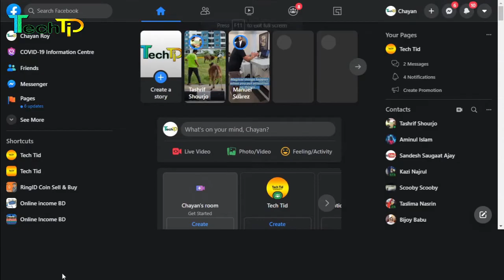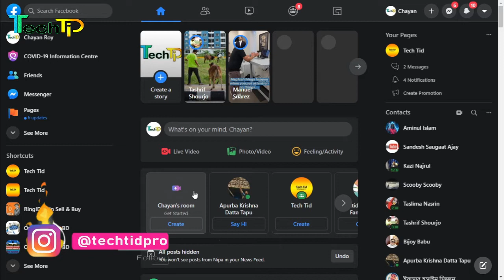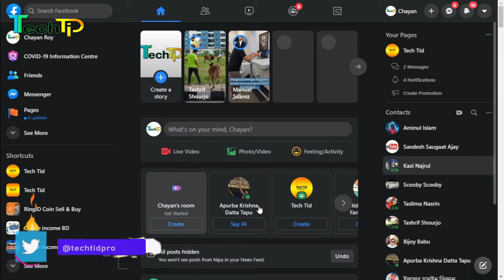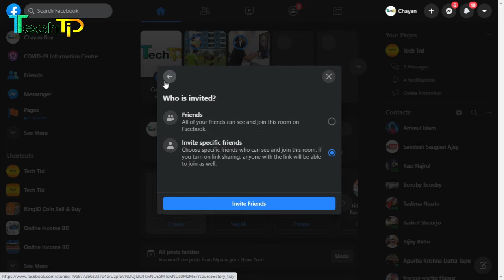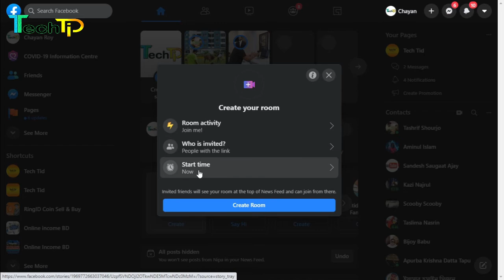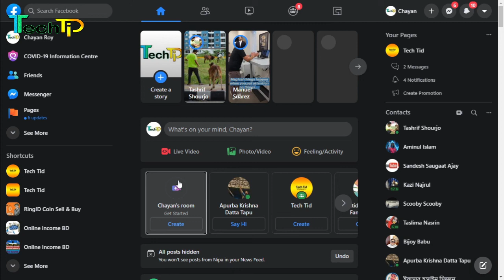Facebook Messenger Room | What it Facebook Room | How to Create Messenger Room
Toady i am going to show you how create Facebook. Facebook Messenger Room. What it Facebook Room. How to Create Messenger Room. what is Facebook room. How to use Facebook room. Facebook create room. Facebook room how to use.